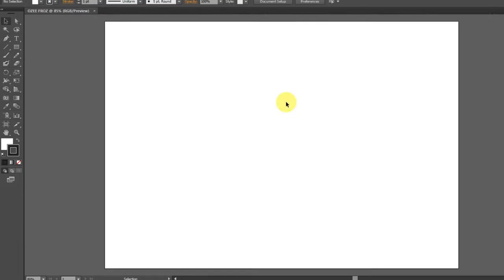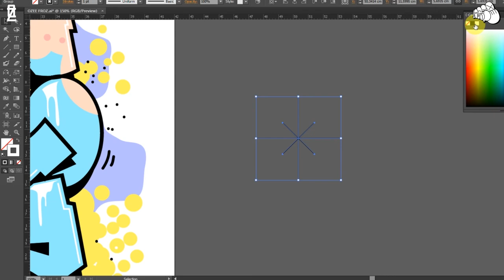[NO SKETCHING] OZEEFROZ - GRAFFITI DIGITAL